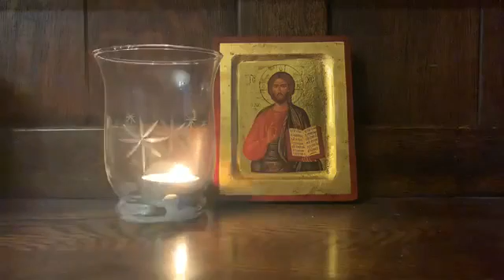Compline (Traditional), Thursday 16th July